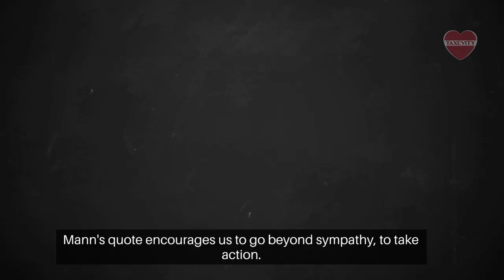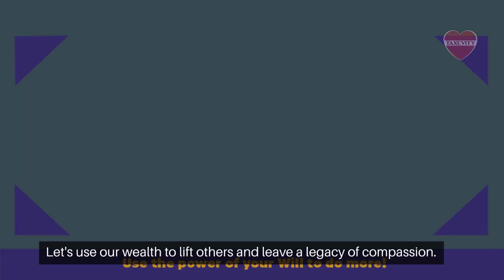Charitable Planning for Compassion: Lessons from Horace Mann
Horace Mann's advocacy for education reform inspires our own charitable legacies. Discover how Canadians can integrate compassionate giving into their estate plans after watching this video. Learn more in the full blog post

| life and health insurance for needs, wants & philanthropy

Reminder: simplified for clarity.